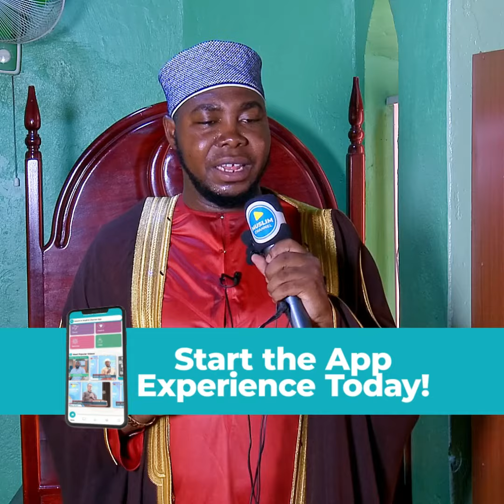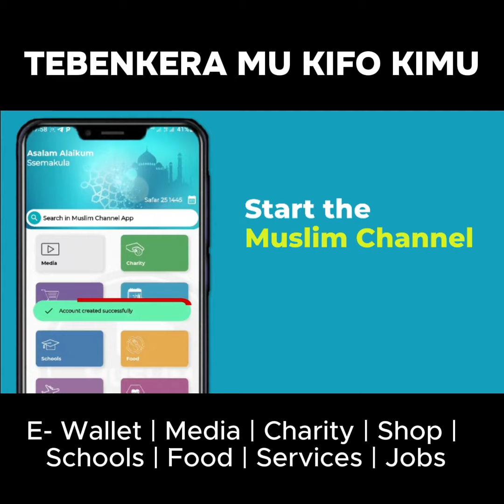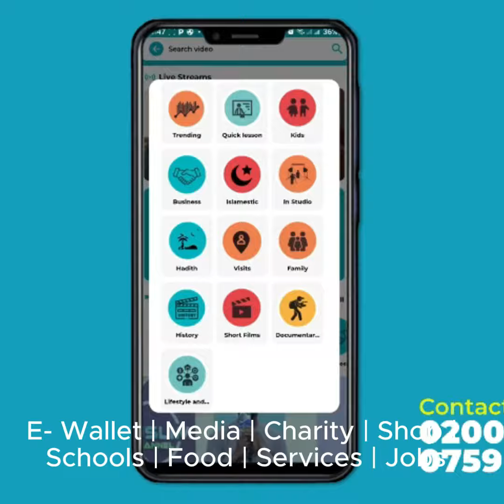MUSLIM CHANNEL KYEKI?!